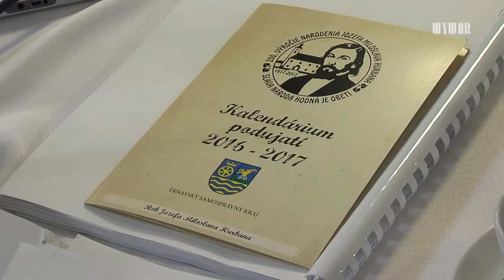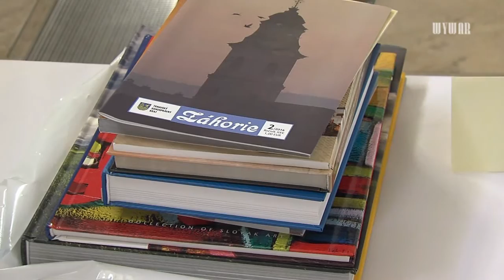V Holíči rokovala Kultúrna rada TTSK